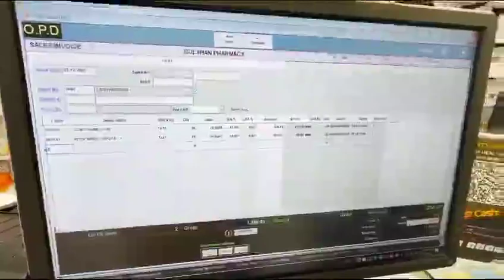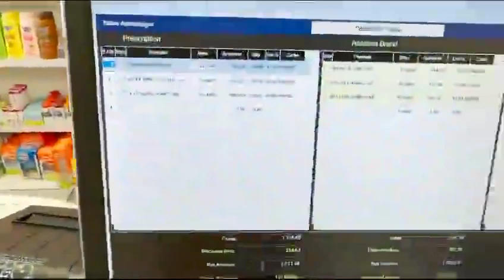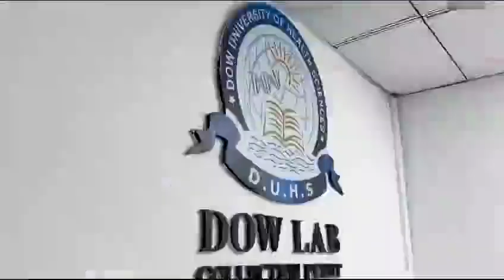Karachi me Dawa halt